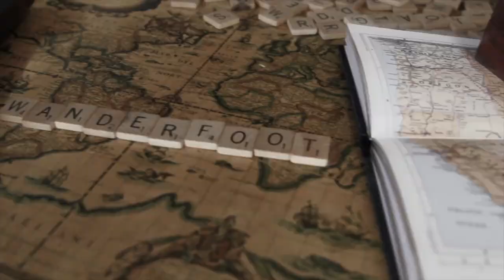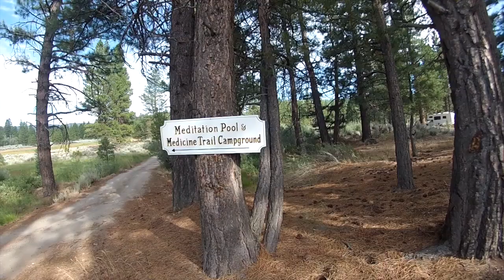Sierra Hot Springs | A Wanderfoot Adventure in Sierraville, California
| Wanderfoot | A Digital Adventure and Travel Magazine

Joshua explored the Sierra Hot Springs, a spiritual retreat center in Sierraville, California, just North of Lake Tahoe.

The natural beauty of this place, coupled with the caretakers and fellow travelers, left Joshua impressed and wanting more. (He also loved the hot springs!)

For more information and pictures of this relaxing retreat, check out the Wanderfoot digital magazine